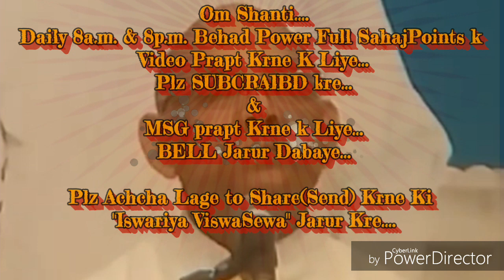चलता-फिरता फरिश्ता, स्वयं को ही तैयार करने की बेहद सहजविधि और अभ्यास... By माननीयB.K.सूरज भाईजी